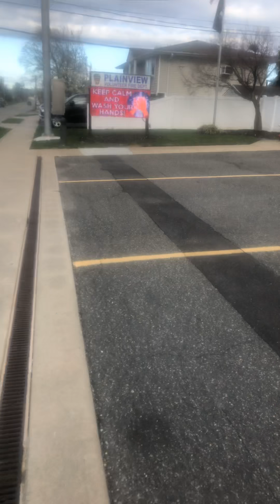NYC Part 1 of either 4 or 7